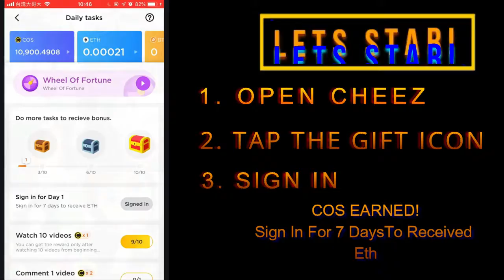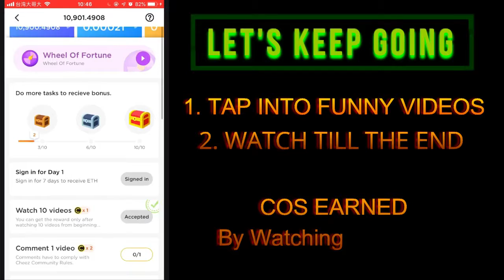CHEEZ - Videos That Make You Smile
The Cheez application makes it easy for users to get Bitcoin (BTC) and Ethereum (ETH) just by watching & posting good videos on a Smartphone. You will also be rewarded with COS for completing these tasks, the Contentos digital token, a blockchain-based decentralized content ecosystem.